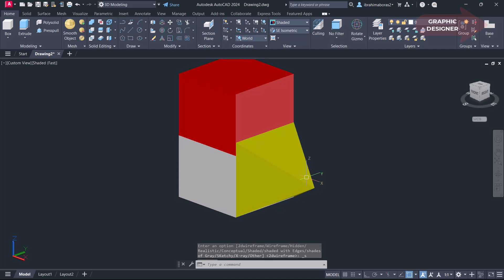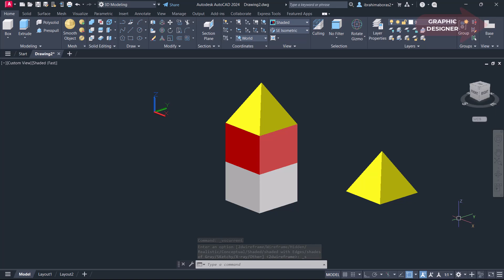للمبتدئين شرح اوامر التعديل على الرسومات ثلاثية الأبعاد فى الاتوكاد 3D ALIGN IN AUTOCAD